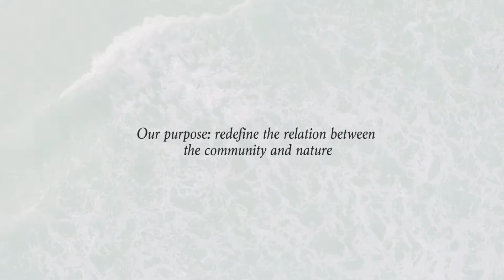ANAH HUNAB TULUM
Invierte en sistema condohotelero con expertos del turismo